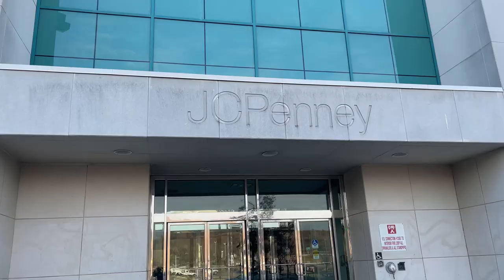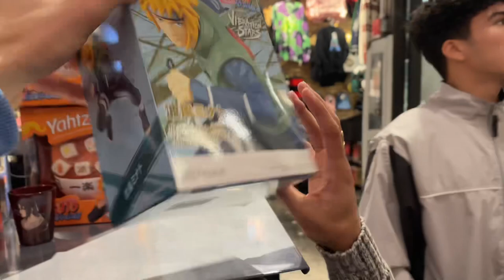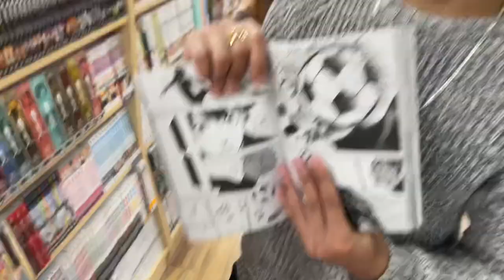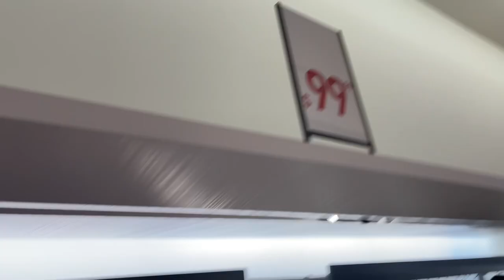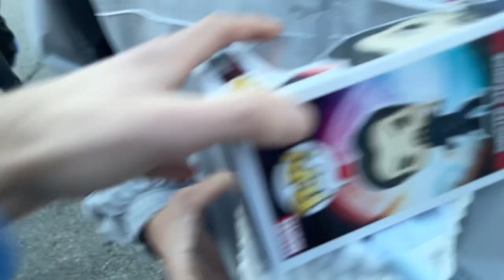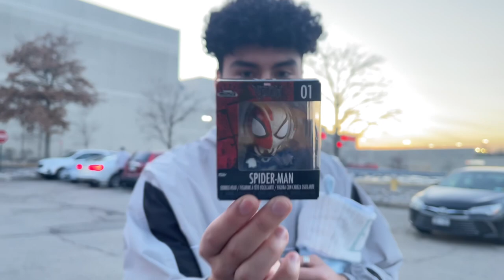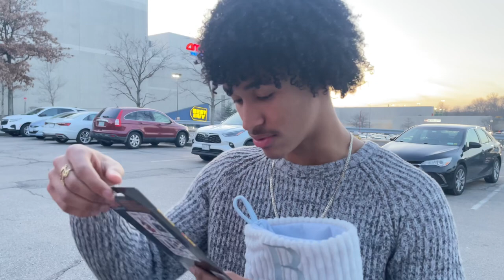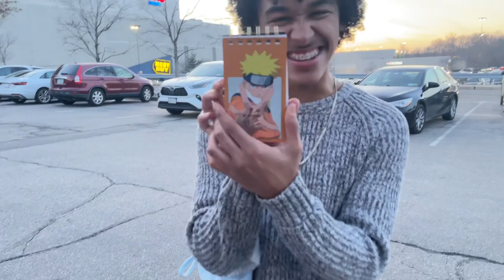Boys Day Out | Mall Vlog 📸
In this video we have a Vlog where we will be hanging out with the boys all day!